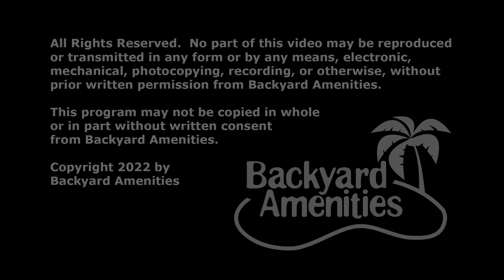Kitchen Pool Design v2 by Backyard Amenities